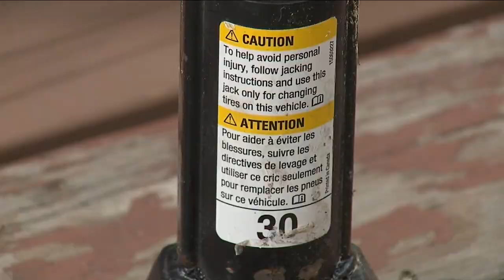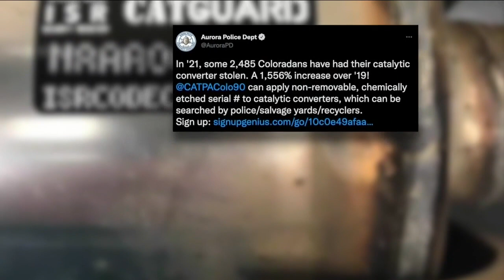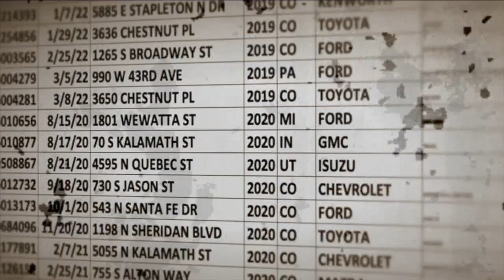Aurora family faced 4 catalytic converter thefts and attempts in 4 months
Three times this year, Madeline Boatman and her family have thwarted the theft of the catalytic converters from their two cars; but this week, the fourth attempt by thieves was successful and they’re down to one working car just in time for the arrival of their baby boy.